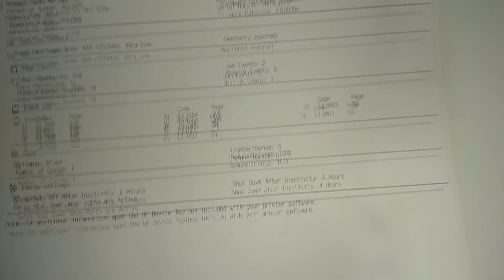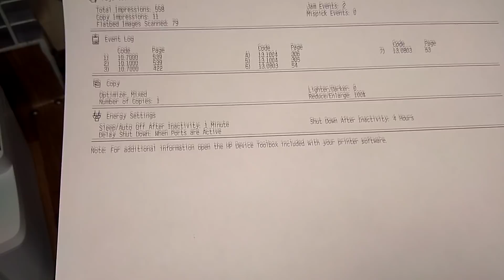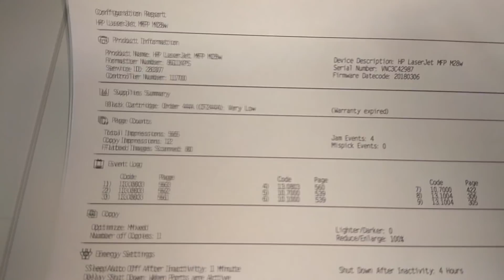HP M15 / M28 мажет, грязная печать | HP CF244 барабан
HP M15 / M28 грязная печать, мажет, черные точки
Как заменить фотобарабан (перебить шестерню) на HP CF244A (HP44A drum)